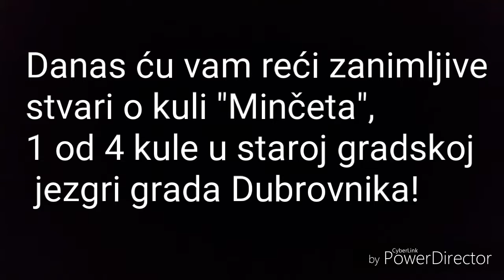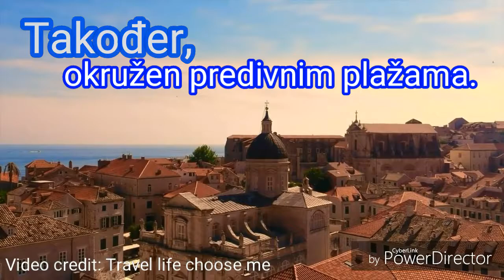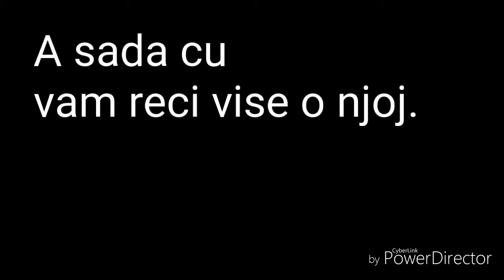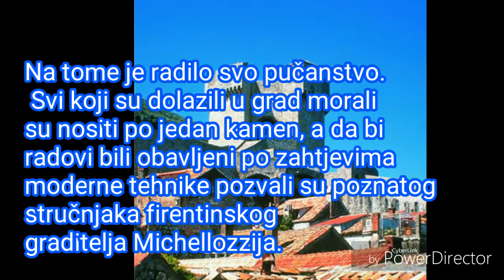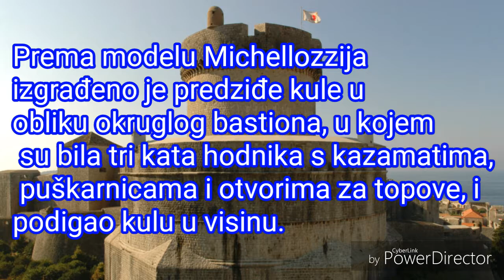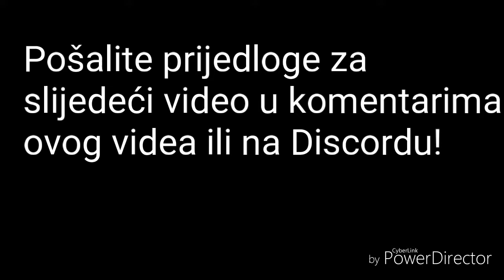Dokumentarac o Minčeti! ///kratki dokumemtarci!!!///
All photos & videos belong to their rightfull owners!!

republic.hrt.hr
I don't get any money by posting this video.

Pretplati se za jos komentiraj i lajkaj!